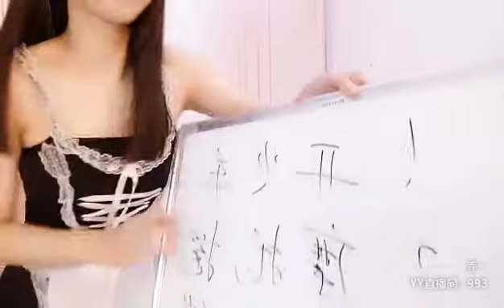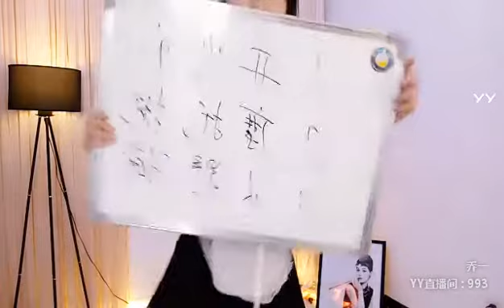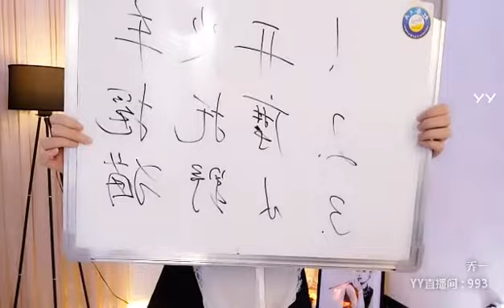YY LIVE 燃舞蹈 乔一 -《燃舞蹈》（Artist・Sing・Music・Dance・Instrument・Talent Shows・DJ・KPOP・Remix・LIVE)